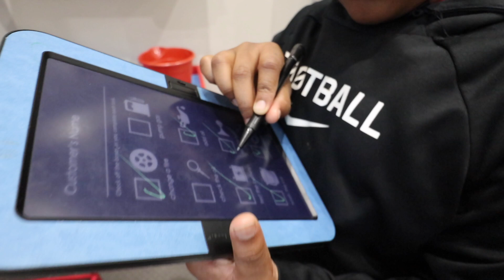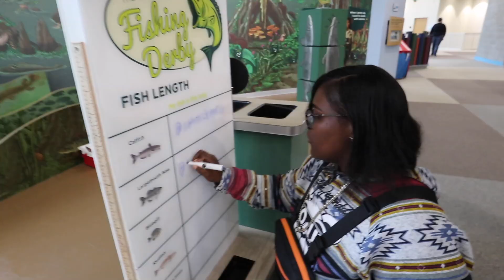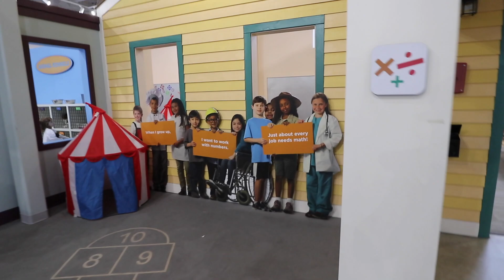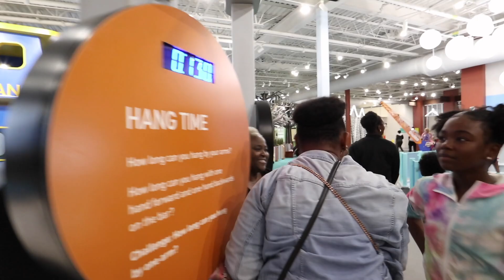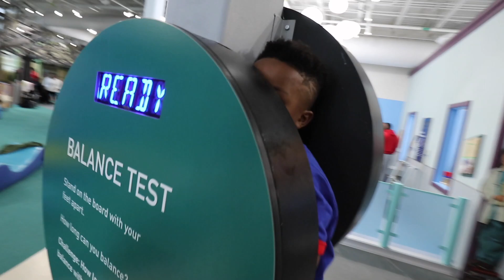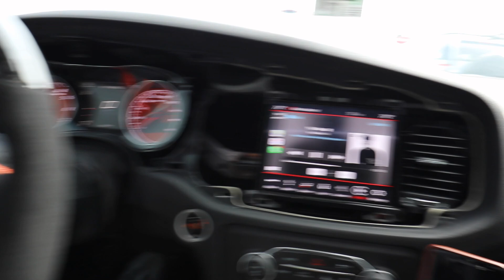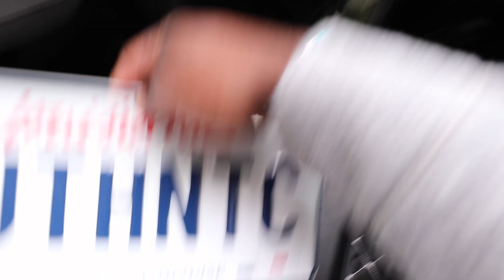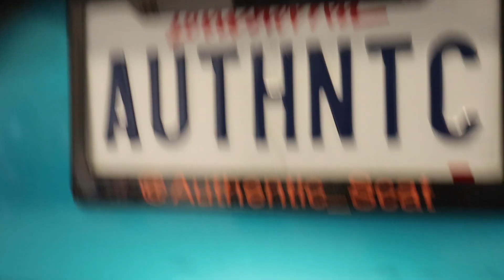I Got Approved To Purchase A Brand New Dodge Charger Hellcat SRT | Authentic Benny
Adams Ceramic Pro
Adams Ceramic Boost

Go Pro